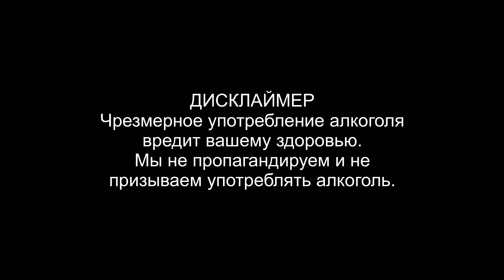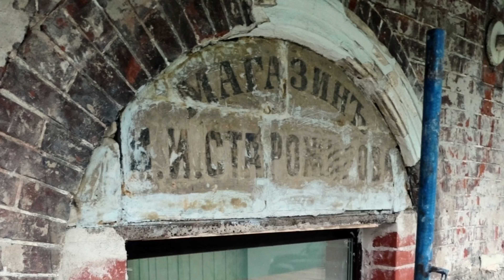ИНТЕРВЬЮ С СОЗДАТЕЛЕМ БРЕНДА ARCHE: Дух Ирландии, секреты производства, планы на будущее.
Друзья! В видео, ссылку на которое оставим ниже, мы обещали сделать интервью с создателем легендарных кепок Arche.

Встречайте! Артём у нас в гостях!

Мы поговорили про Ирландию и ее душу, детали кепок, философию и дальнейшие планы проекта Arche.

Будет интересно!

Ссылки на бренды из ролика.